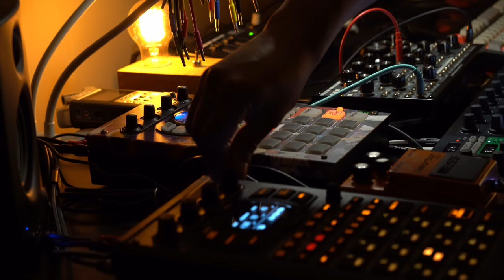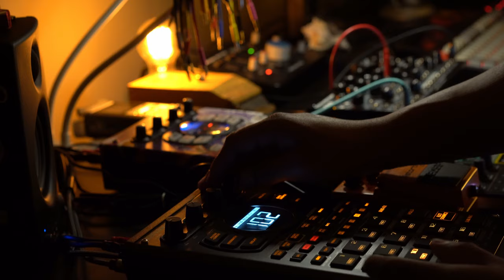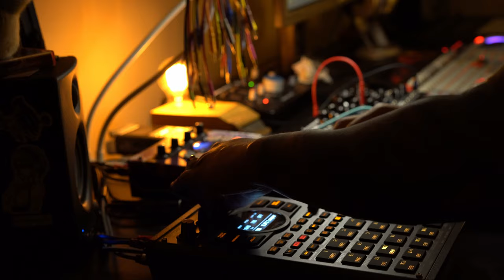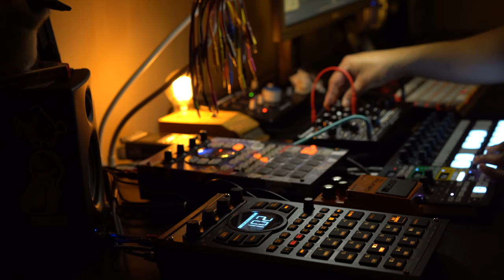exmaxhina - most perfect imperfections || dark lofi glitch DAWless jam || 53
album // midnight elevators